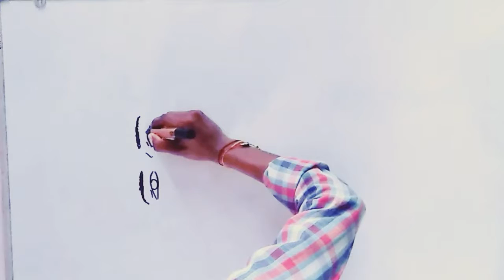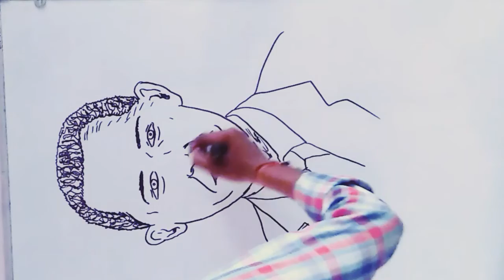Barack Obama drawing best drawing of Obama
Namskar dosto Aapka mere youtube channel me swagat h aaj ki drawing me America ke purw president Barak Obama ki drawing banai gyi hai

In this picture of today, the picture of the former President of America has been made.

Painter Lokesh